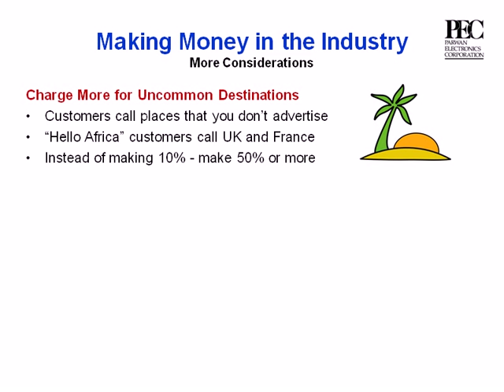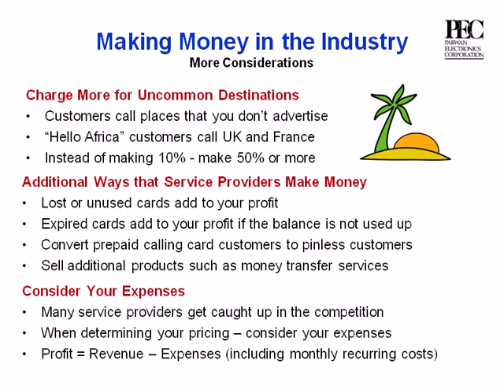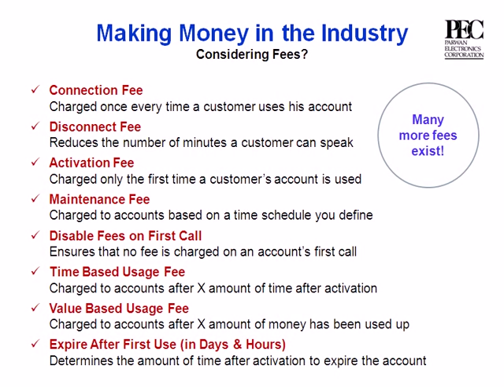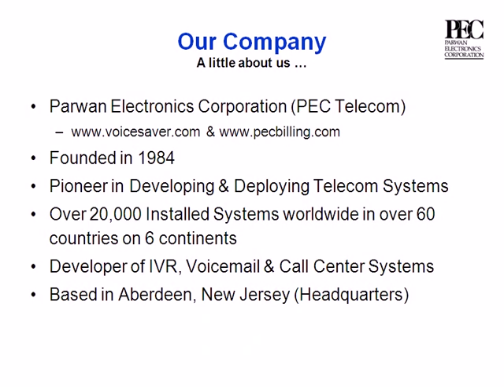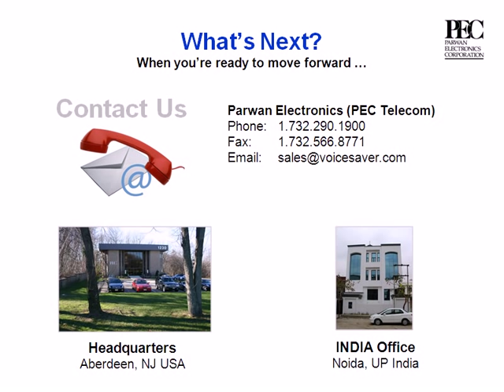How to Start Your Own Prepaid Calling Card Business (Part 4 of 4)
This video is a presentation that covers how to start a prepaid calling card business or pinless calling business.  It covers the business perspective as well as the technical perspective.  Although we mention our company name, it is an unbiased view of the calling card industry from a company that has been in the telecom business for 25 years.